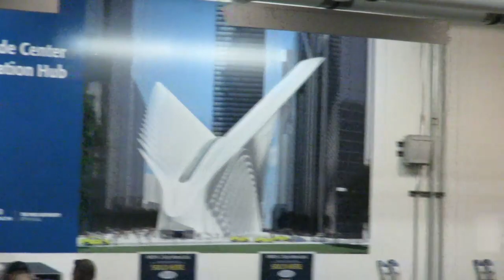Tu-Mi.com - New York 15